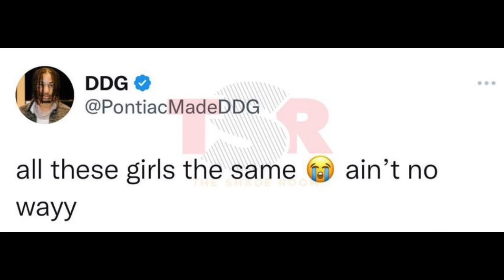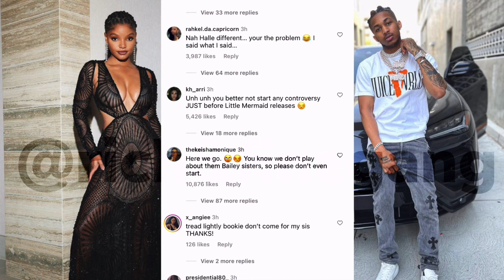DID DDG & HALLE BAILEY REALLY BREAK UP 😳?! IS THIS A PUBLICITY STUNT!